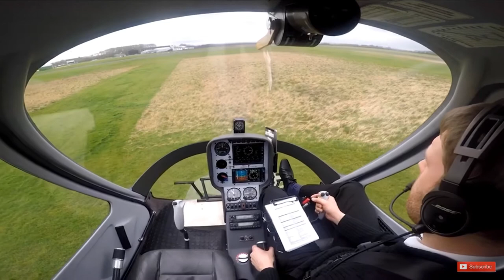STORM CIARA, LAKE BALA & Museum Mix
I get caught up in the eye of Storm Ciara while in Lake Bala. A lack of flying means I have chosen some old footage to point out 4 museums that you can fly in to. Please add any you would recommend in the comments below.

Camera:
Side facing camera - Go Pro Hero 3+ filming at 1080 wide @ 30fps
Panasonic HC-V180
iPhone 6

The video was produced on Cyberlink Power Director 15 and Cyberlink Audio Director 9

       2019 (53 videos)
       2018 (53 videos)
       2017 (55 videos)
       2016 (40 videos)
My Early flying videos (22 videos)